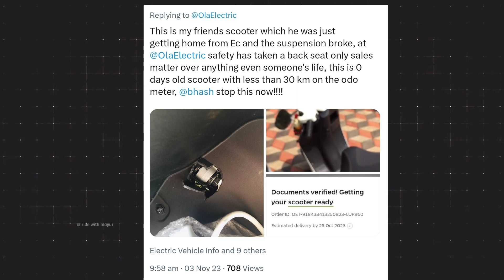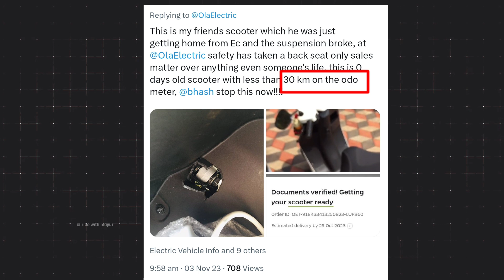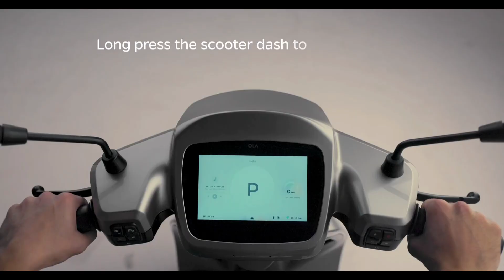⚡ Ola S1 Pro Gen 2 मत लेना | New 2 Suspension Crack | Ola S1 Pro Gen 2 Problem | ride with mayur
hi dosto aaj ka video ola s1 pro gen 2 electric scooter problem for suspension Crack low quality meterial used ola electric scooter service problem also this electric scooter and Not buying Ola electric scooter s1 Pro Gen 2 watch for details video

👉  Like करे   👍
👉 Comment करे ♒

ridewithmayur